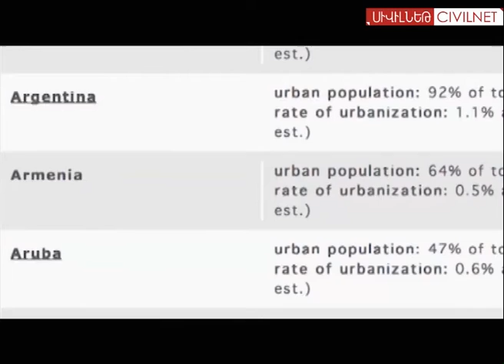Սեպտեմբերի 23, լրահոս 5